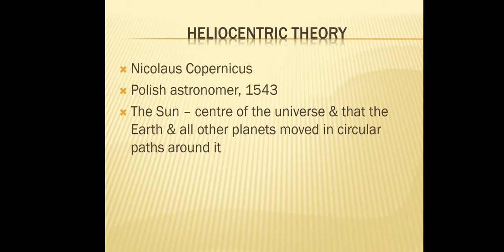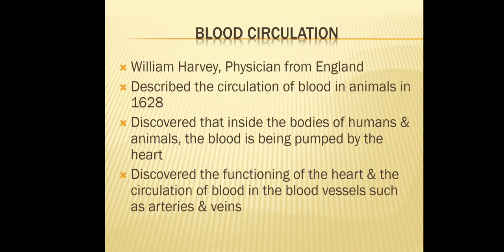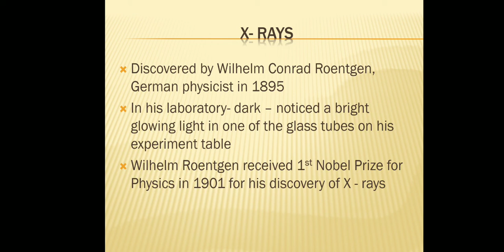Grade 4 Science Gayathri Inventions & Discoveries Video 3